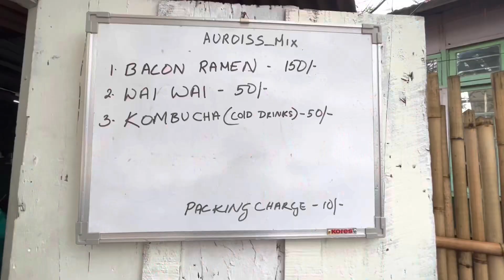Cafe hopping with Chunli Moimoii